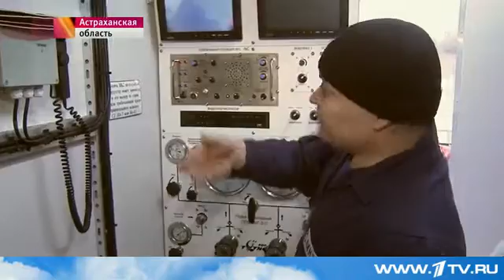Водолазы каспийской флотилии испытывают уникальное снаряжение